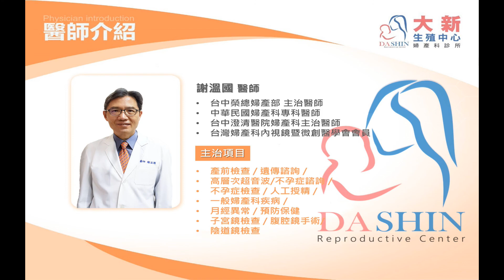大新日常-謝溫國副院長自介篇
大新生殖中心自六月駐診了台中名醫，謝溫國醫師
不僅是位微創手術專家，據說學生時代還是位辨士
今天我們來讓他好好介紹自己吧!